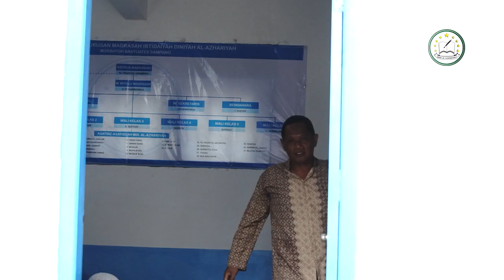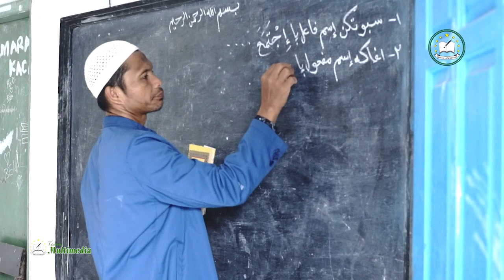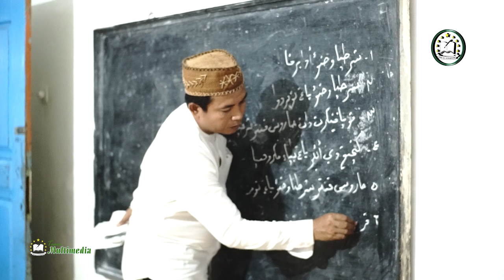Film Dokumenter MID AL AZHARIYAH 2023 // MORBATOH BANYUATES SAMPANG MADURA